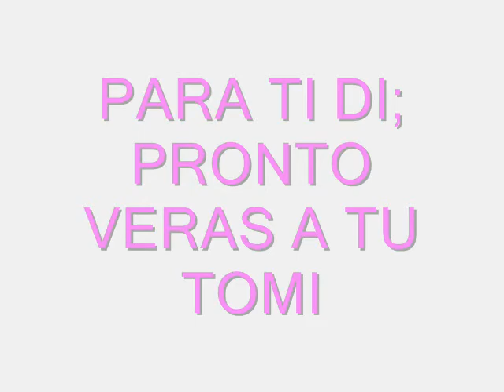Perritos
Este es un video dedicado a mi mejor amiga, Di y a su perrito, espero que te guste mucho.